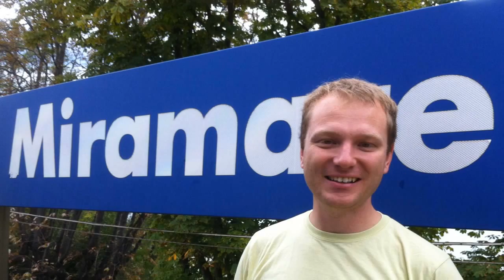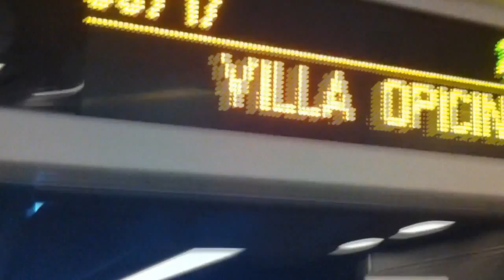Trieste Metromodale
Trains, boats and bicycle from Trieste to Hinterland. Mobilità sostenibile. Treno speciale sulla Transalpina Trieste Centrale - Villa Opicina - Trieste Campo Marzio. Simulazione di intermodalità treno+bici+motonave. A bordo con bici elettrica pieghevole. Barcolana 2012.